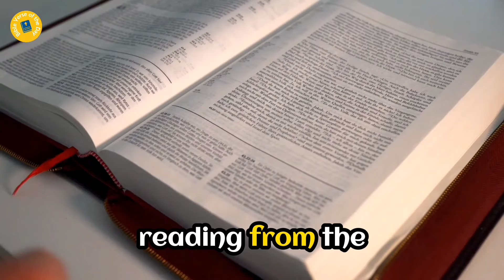Bible verse of the day channel introduction and trailer.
Every day, we delve into the scriptures, exploring the wisdom and teachings of the Bible.
Join us as we embark on a journey of spiritual growth and discovery, one verse at a time.

We share a daily Bible verse, providing context, interpretation, and how it applies to our lives with a short prayer to head start your day. And a chapter reading from the Bible to end your day.

Our mission is to create a community centred around the Word of God, supporting and uplifting each other in faith. Make this channel a part of your daily routine, and let the power of God's word illuminate your path.

Welcome to our journey through the Word. Welcome home.